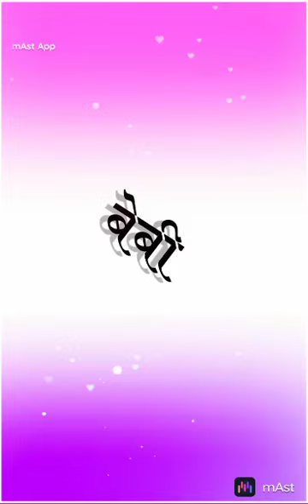gladson hansda official short Hindi video